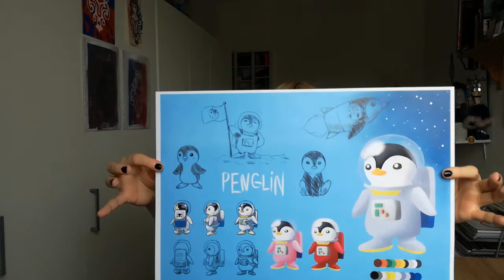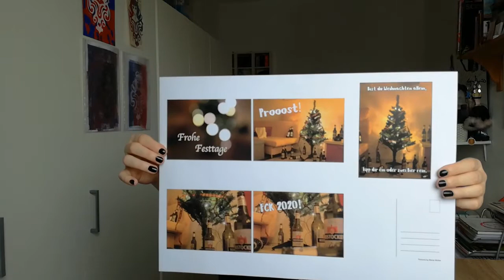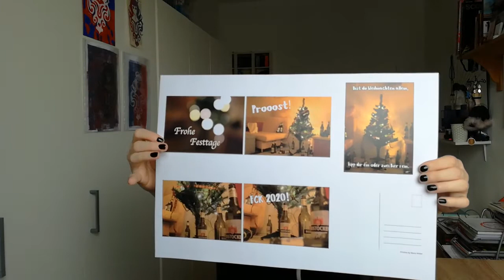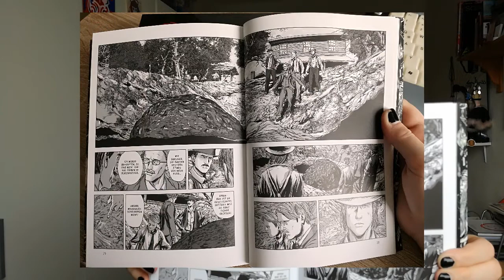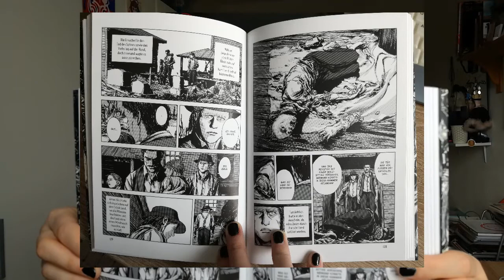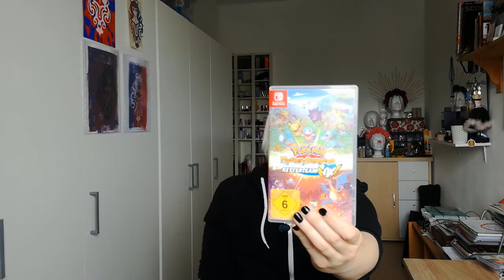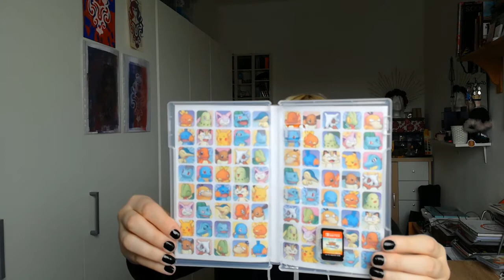Uni, Weihnachten und Vorsätze - Rückblick Nov und Dez 2020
Hallo und willkommen zu einem neuen Vlog. In den letzten Wochen hatte ich kaum Zeit für Youtube und dementsprechend auch keine Zeit für die Monatsrückblicke. Also habe ich in FUCKING 55 Minuten den November und Dezember 2020 zusammengefasst. Ich wünsche euch viel Vergnügen und noch mal alles Gute für euch in 2021!